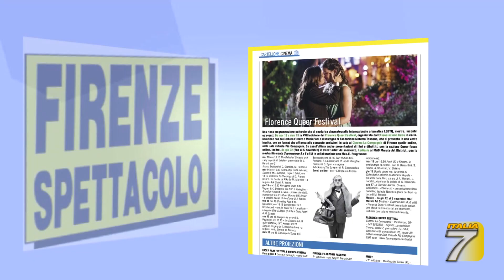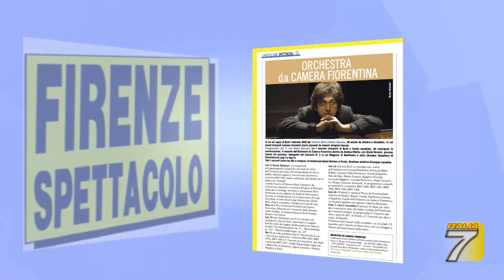Firenze Spettacolo - 41° puntata - 15/10/2020